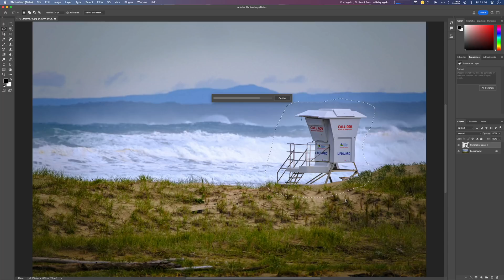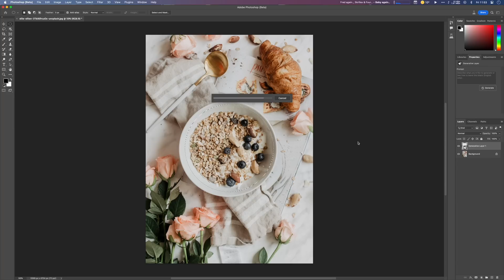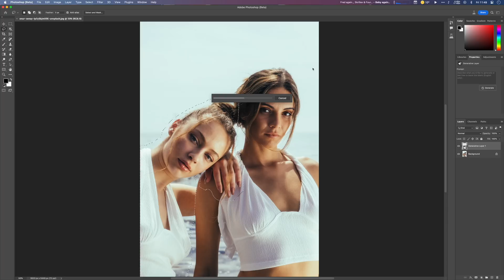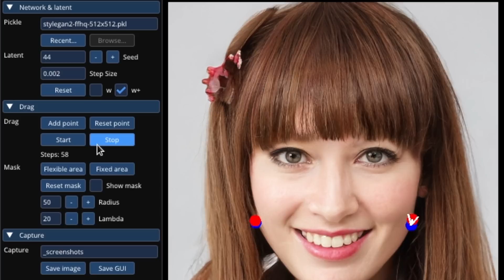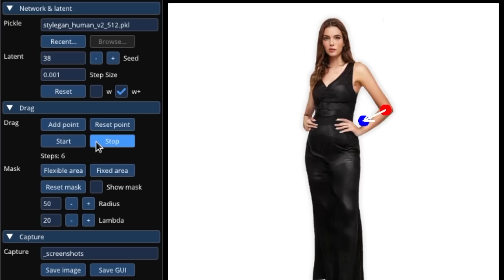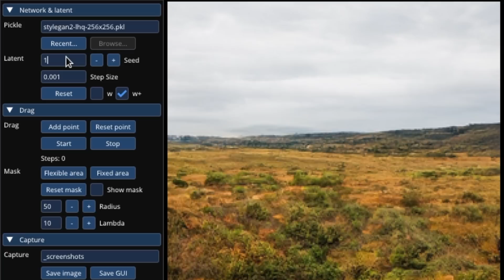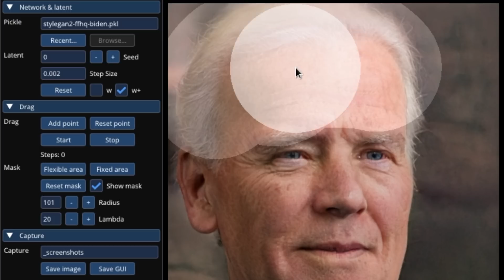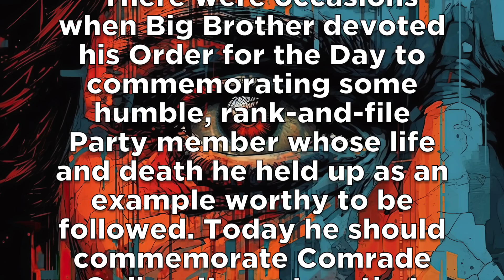Welcome to the Post-Truth Era of Photography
With Adobe's new AI generative fill feature and the Max Planck Institute's incredible DragGAN technology demo, we are now entering the post-truth era of photography when we'll never be able to trust our own two eyes again.